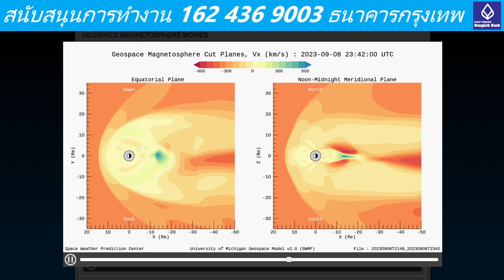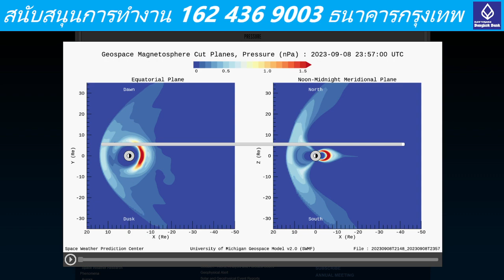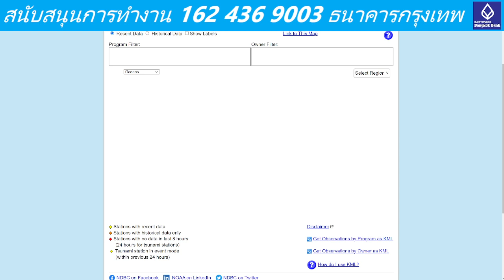202309090149๊UTC Magnetic at north and south does look in good shape, energy from other suns still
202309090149๊UTC Magnetic at north and south does look in good shape, energy from other suns still strong in the back and beside our earth